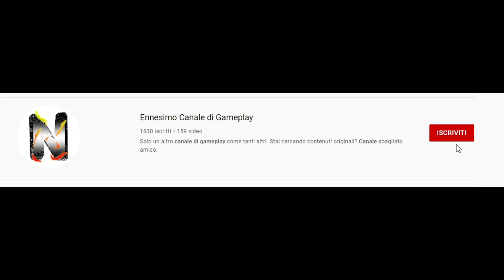Minecraft, ma non posso ACCOVACCIARMI (No Shift)